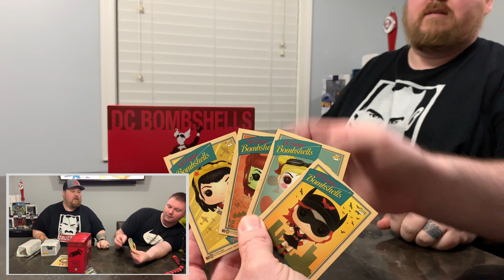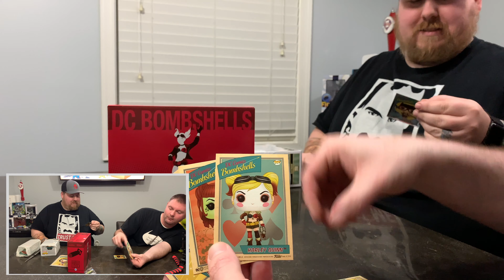DC Bombshells Funko Collectors Box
Baby Huey is back and he found Mr. Maurer just in time for the second segment  Episode 2.The guys unbox the DC Bombshells Collectors box from Funko which is available at Target.

Toying Around Live!